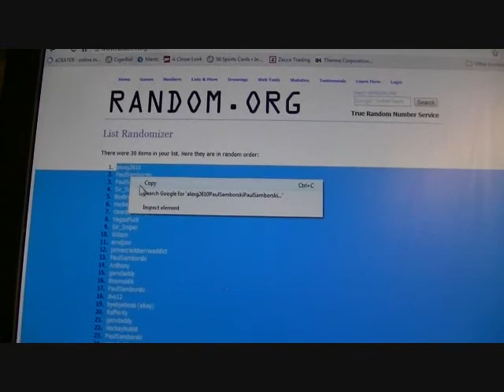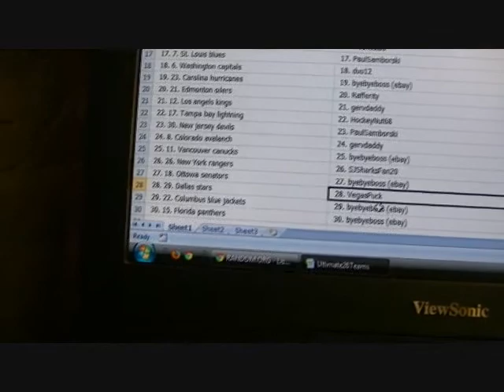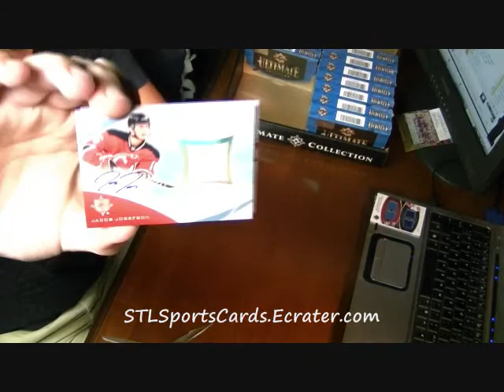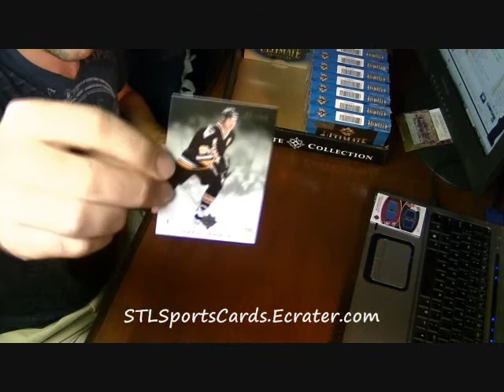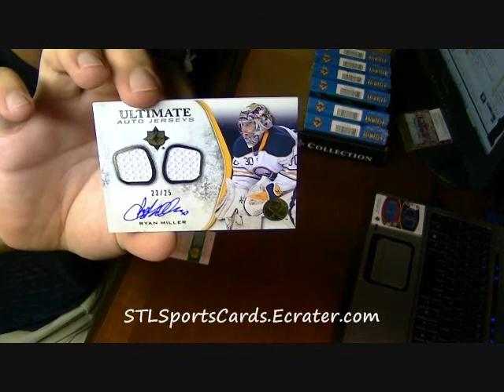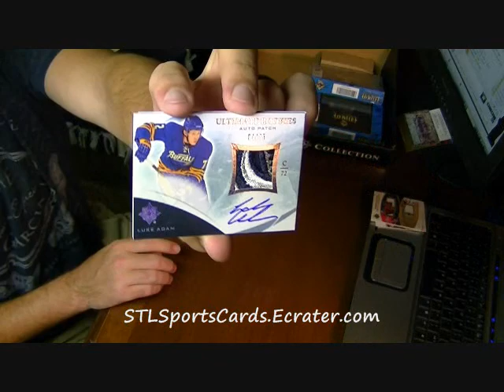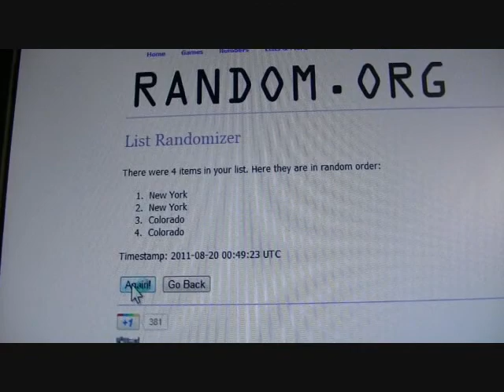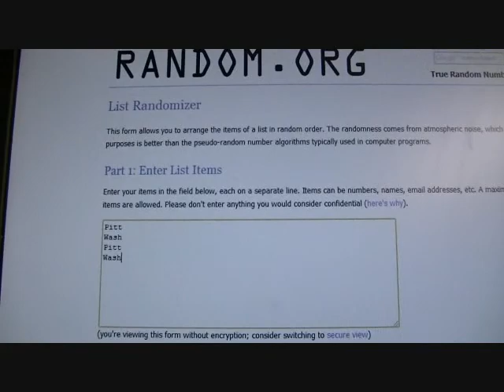2010-2011 Upper Deck Ultimate Hockey Case Group Break HUGE Patches!